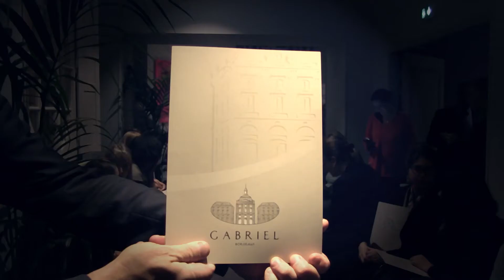Défilé de la marque Originby au Gabriel